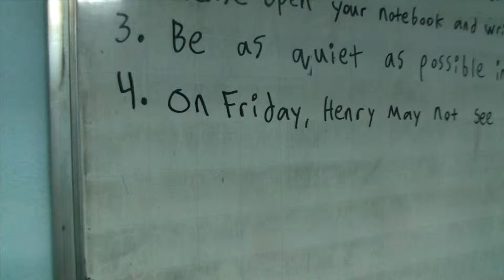Henry May Miss Frozen